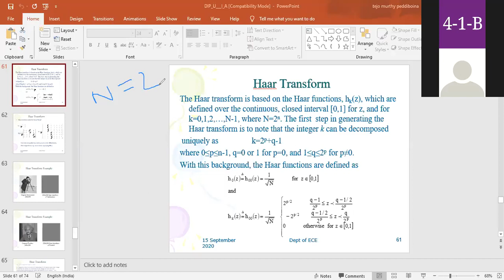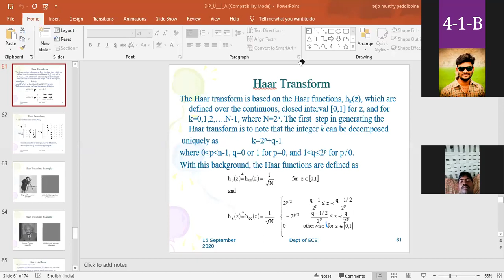dip haar transform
Dr P H S Tejo Murthy